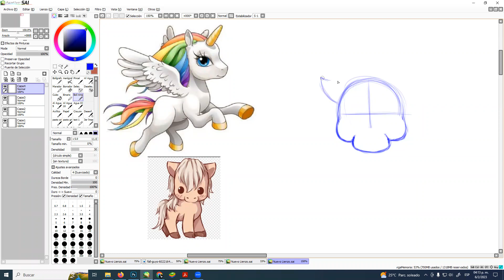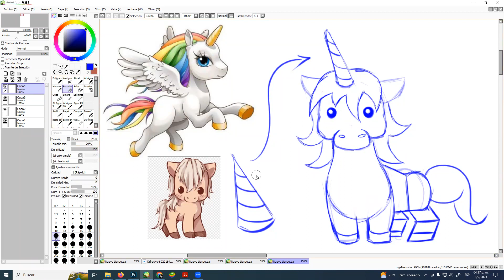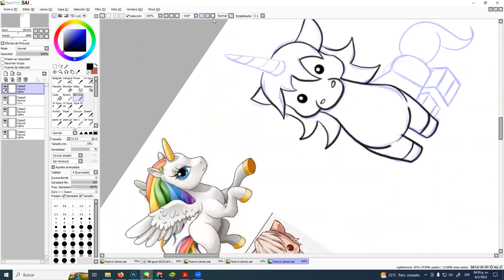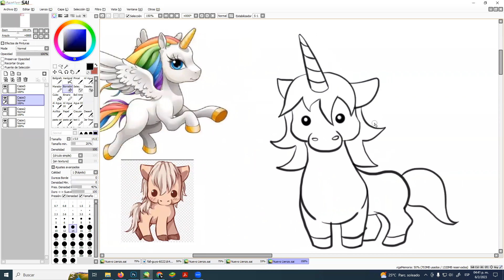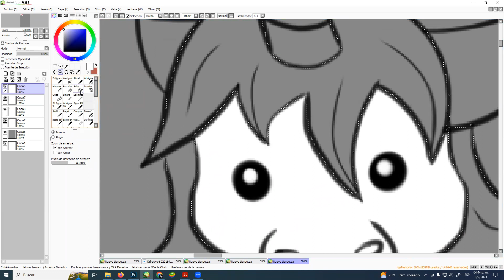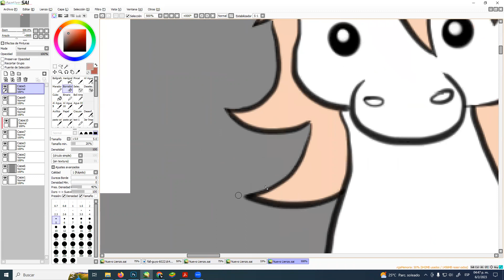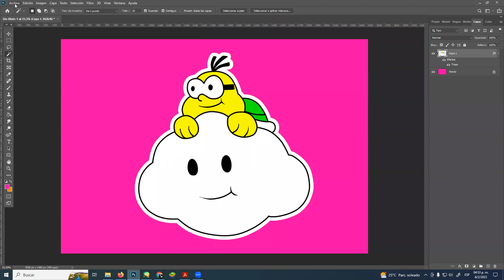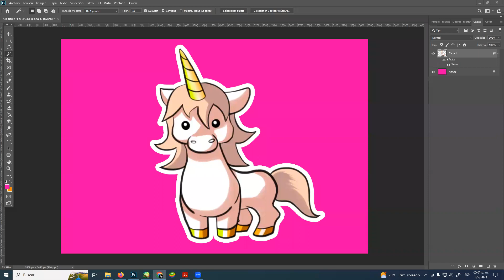Dibujo de unicornio kawaii